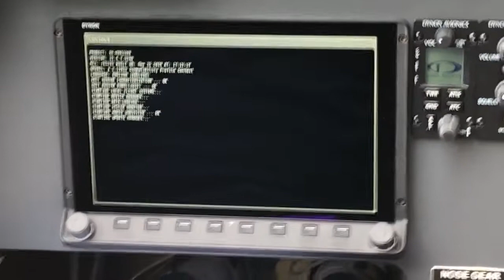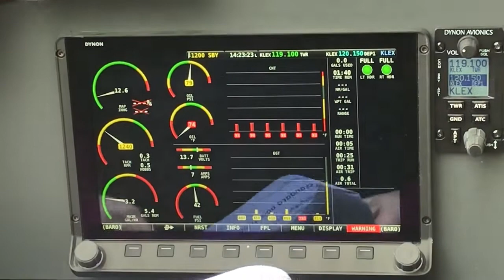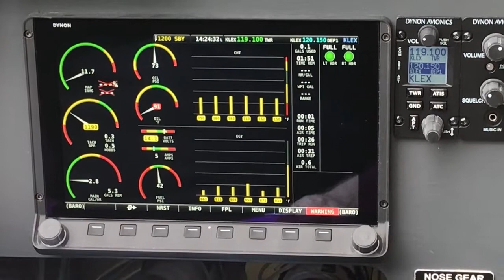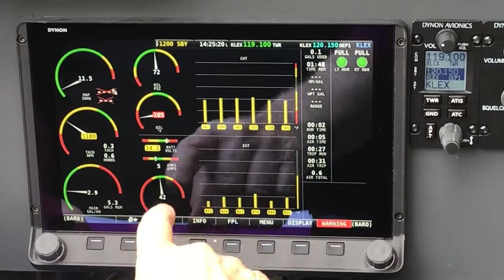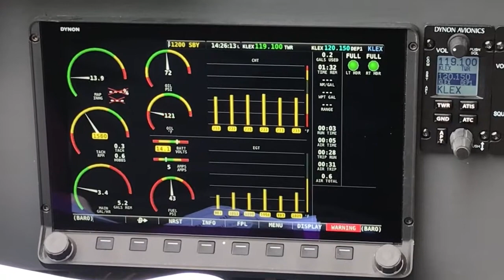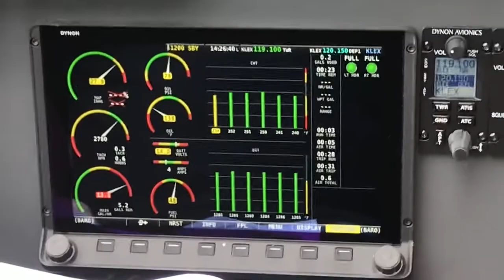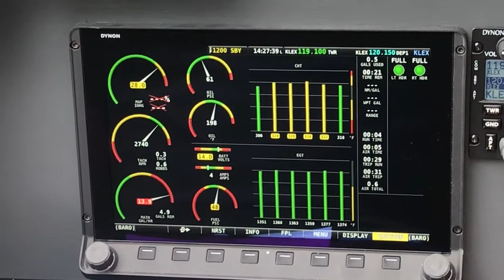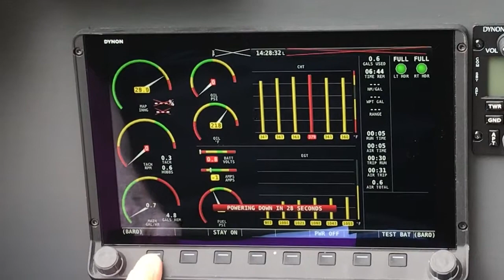UL520iS Break-in run - 6/12/2019 on Dynon HDX-1100 display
This is what I watched while starting and running the engine.  I was keeping an eye on the oil temperature and the six cylinder head temperatures in particular.
It has been pointed out to me, and rightly so, that I should have waited for the EFIS/EMS to completely boot before cranking the engine, so that I could immediately see if I had appropriate oil pressure when the engine started.